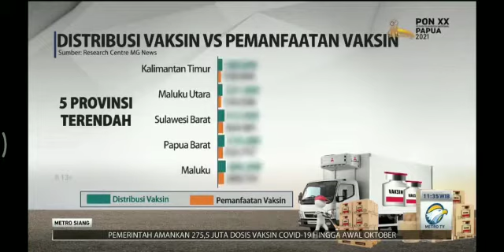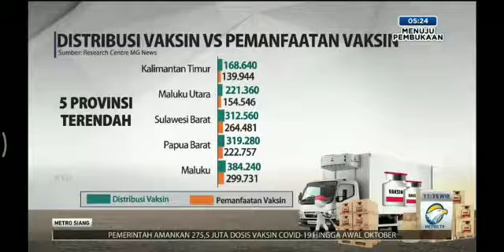Ikut vaksinasi di Polres Majene dapat 5 kilogram beras